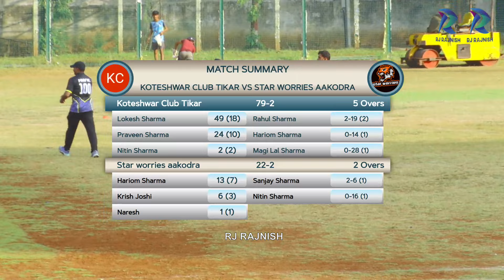Koteshwar Club Tikar vs Star worries aakodra